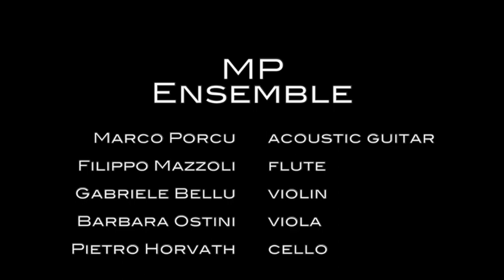"ARIES" by Marco Porcu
Live at Parma - Italy
MP Ensemble:
Marco Porcu - acoustic guitar; Filippo Mazzoli - flute; Gabriele Bellu - violin; Barbara Ostini - viola; Pietro Horvath - cello.
Arrangement by Giovanni Prosdocimi.